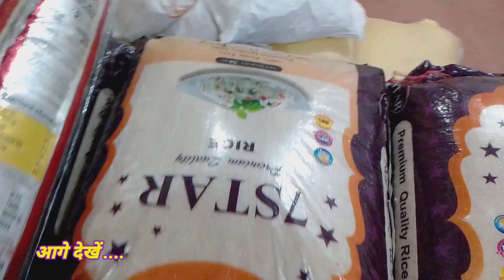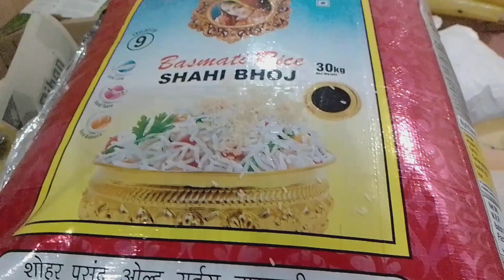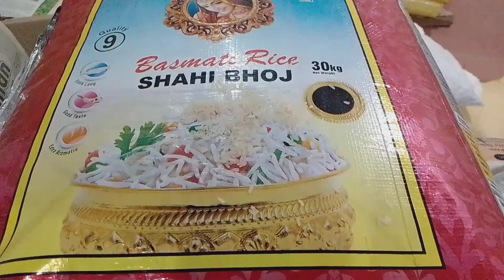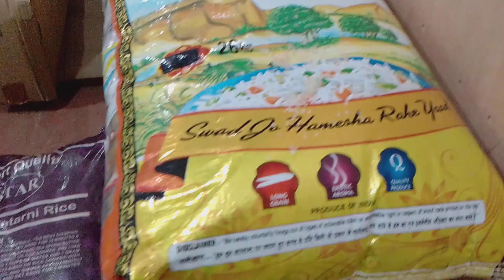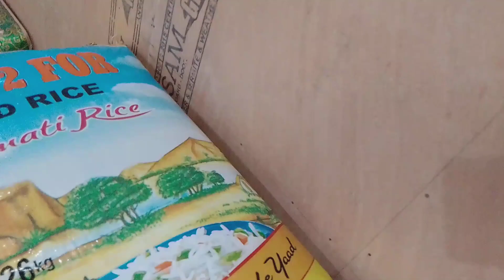चाबल की होलसेल रेट || rice wholesale rate || chawal ka wholesale business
दोस्तों मैं बनिया आज इस वीडियो में बात करने बाला हूं कि आप चावल का होलसेल बिज़नेस कैसे करें साथ ही बात करेंगे इसकी ताजी होलसेल रेट।।